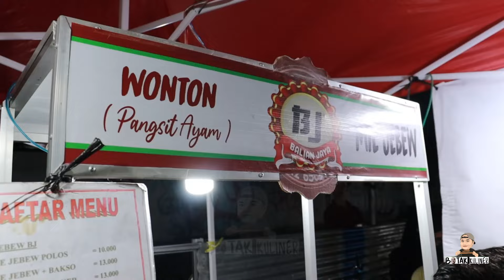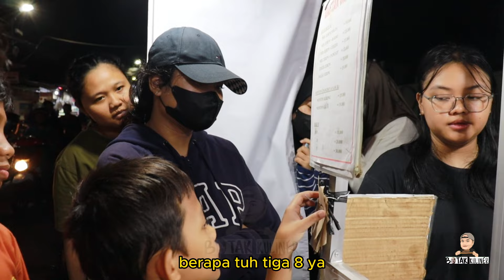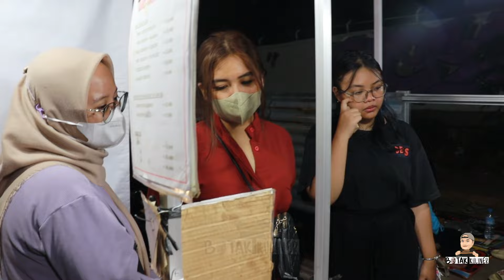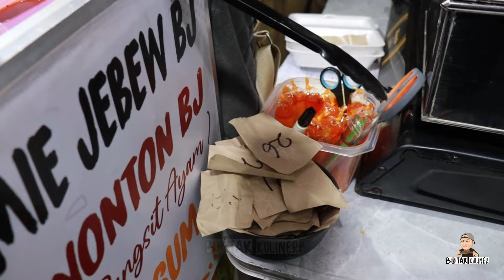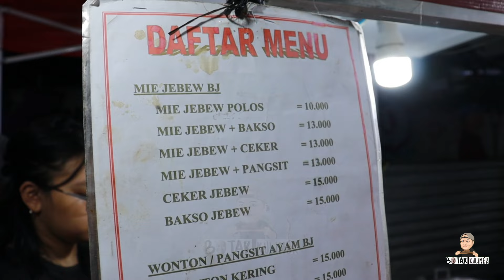IDE USAHA TERBARU KEKINIAN VIRAL‼️ ANTRIAN PAKE NOMOR 1000 PCS SEHARI ‼️ IDE USAHA 2023-2024 TERBARU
Halo  sahabat Bokul

Semoga kita selalu di berikan kesehatan ya.. Aamiin..
Jangan lupa bantu channel ini agar berkembang dengan

Alat

Ide usaha
Usaha kuliner
Ide bisnis
Ide kreatif
Peluang usaha
Usaha sampingan
Usaha menjanjikan
Ide modal usaha
Inspirasi usaha
Ide bisnis 2023
UMKM 2023
Ide usaha 2023
Maju usaha

Usaha sampingan
Usaha masakini
Usaha kecil kecilan
Usaha jaman sekarang
Usaha rumahan
Usaha sukses
Usaha di Jakarta
Usaha menjanjikan 2023
Usaha modal kecil untung besar
Usaha dikampung
Usaha mandiri
Usaha bareng teman

Ide bisnis
Ide jualan
Ide kreatif
Ide masa kini
Ide usaha 2023
Ide kekinian
Ide dagangan
Ide bisnis jangka panjang
Ide usaha untung besar
Ide es buah
Ide jualan es buah
Ide jualan pinggir jalan

resep jualan wonton
tutorial cara wonton
cara jualan wonton